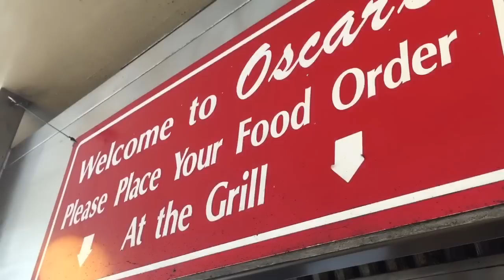Goodbye Oscar's Hot Dogs - Berkeley, CA